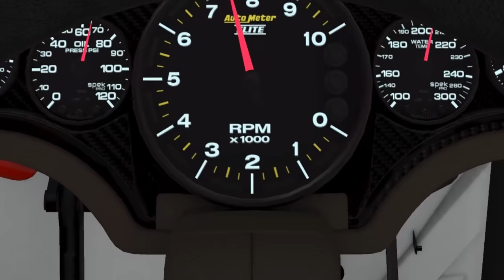Crashing Racers on iRACING - Nascar Trolling Crashing Reactions EP 1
Crashing racers on iRacing EP2 using the amazing cars of Nascar with funny reactions. None of these crashes were done on purpose. They are all racing incidents caused by many reasons, mainly other bad drivers. But, even with simple racing incidents on iRacing, it makes for some very funny content!

★Like this video? You may like this Nascar Heat 3 Esports Trolling Video